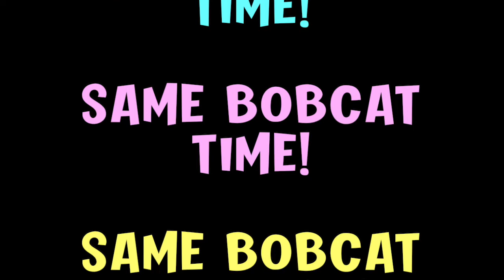Bobcat Broadcast 4/12